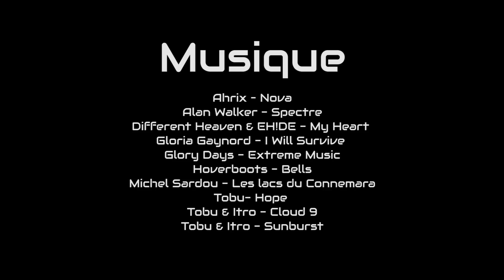Semaine d'accueil 2016 - INSA Toulouse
Que voici que voilà l'Aftermovie de la Semaine d'accueil 2016 !!!

Viens (re)découvrir une semaine de folie organisée par les Deuxièmes Années de la Promo 53 de l'INSA de Toulouse pour accueillir les chers et adorables nouveaux entrants c'est-à-dire les Premières Années de la Promo 54 !!!

Envie d'en voir plus?
Viens regarder le WE d'intégration ou plus communément appelé WINI :D

Envie d'en voir encore plus?
Il y a une vidéo cachée dans cette vidéo :)
Petit indice: "Je suis rond et blanc, quand on me clique dessus je me révèle." Facile ;) Tu n'as toujours pas trouver? alors clique ici pour un deuxième indice

Envie de faire partie du Studio INSA ou de suivre notre actualité ?

♦ Aftermovie  de la Semaine d'accueil 2016 ♦

Musique : Ahrix - Nova / Alan Walker - Spectre / Different Heaven & EH!DE - My Heart / Gloria Gaynord - I will survive / Glory Days - Extreme Music / Hoverboots - Bells / Michel Sardou - Les lacs du Connemara / Tobu - Hope / Tobu & Itro - Cloud 9 / Tobu & Itro - Sunburst

Tournage : Thibault Fourez - Délia Loupias - Emma Michelet - Vicente Poveda Carias - Juliette Poychicot - Kim-Anh Tran - Louna Vielfaure - Marcus Zou

Montage : Thibault Fourez - Barbara Joannes - Nicolas Lapeyre - Téo Maria - Kim-Anh Tran